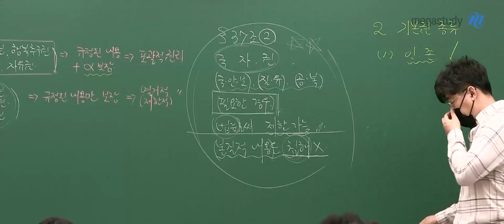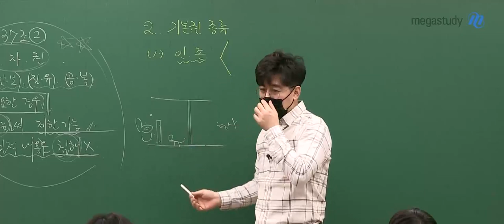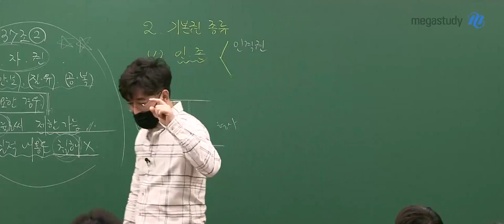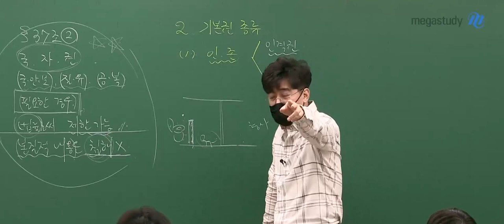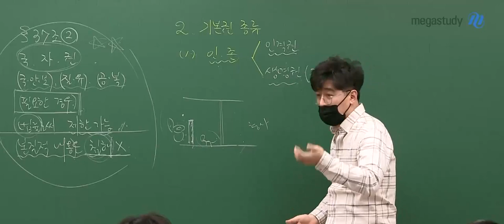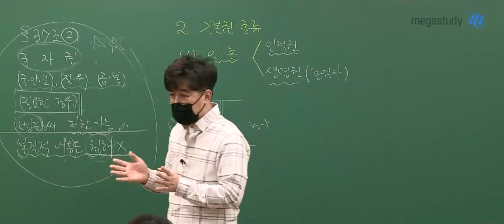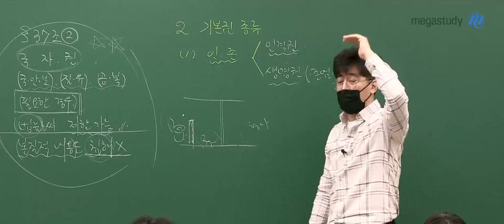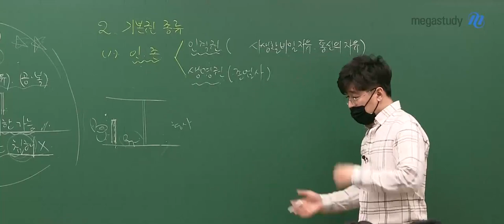[메가쌤 짤 - 사회 김용택T] 시험 중 화장실 가고 싶었던 베프썰